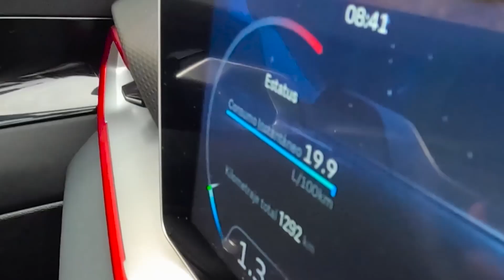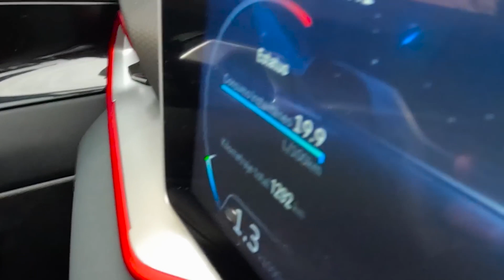¿Cuál de estas SUV elegirías? / Las probamos y así nos fue 😱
Este es un resumen de lo vivido con cuatro SUV que fueron probadas aquí en el canal. ¿Con cuál de estos modelos te quedarías?